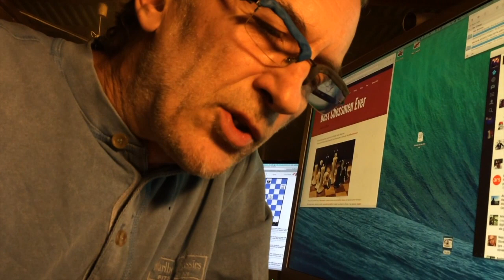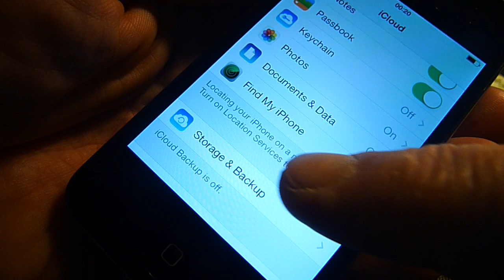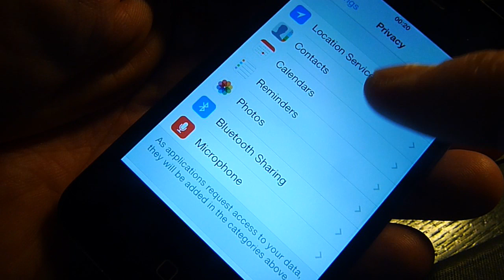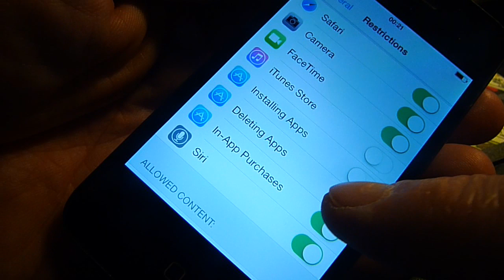Digitalije 075 - Telefon za otroka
Jonas v novih Digitalijah pokaže, kako pripraviti telefon, ki ga bo uporabljal otrok. Z nekaj triki lahko preprečite previsok račun in omejite uporabo aplikacij.